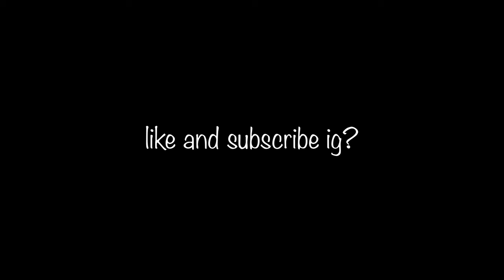ENGINEERING at CORNELL | Day in My Life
I am a sophomore at Cornell University, studying Information Science, Systems, and Technology (data science and interactive technologies concentrations) in the College of Engineering. Come with me to my statistics and law / policy classes and office hours on a cold, wintery day in Ithaca, NY! Also, get a sneak peek of dining hall and cafe foods at Cornell~~